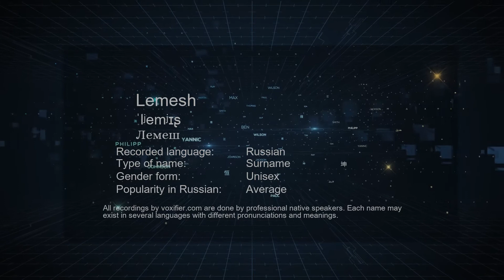How to Pronounce Lemesh (Лемеш) in Russian - Voxifier.com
This is the Russian pronunciation, gender, and phonetics recording of the name Lemesh (Лемеш). The same name may exist in other languages with different pronunciations. Check the meaning of name along with other possible pronunciations or similar names for free Voxifier uses the help of expert linguists to simplify pronunciations by replacing some special sounds with sounds more commonly available across all languages.